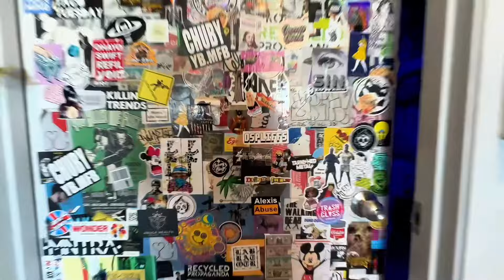This Coffee Shop In Las Vegas Takes Service & Menu Items To The Next Level | Madhouse Coffee Review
Today we visit Madhouse Coffee in the westside of Las Vegas, Serving up delicious Coffee + Cappuccinos & Very Good breakfast menu options like fresh danish and croissants to the lovely Red Velvet Mocha which left me stunned it was too good. From DessertsTiramisu's to Bread Pudding and we can't forget to mention the funny sandwich names like the threesome & Innocent Bystander Lol Lets also not forget the off menu items like white chocolate Booty cake pops and Chocolate man parts + CBD & Mushroom Infused Gummies. Plus they even offer Hookah for you and your friends to take advantage of &I don't think I even mentioned the crazy looking restrooms lmao! All I can after visiting is it is a place I will be back to chill at and maybe even edit videos there in the future cause it had just a chill atmoahpere Cheers & Enjoy Folks.